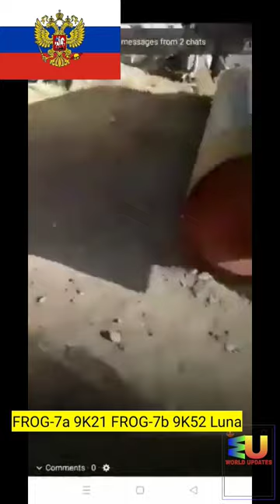FROG-7a 9K21 FROG-7b 9K52 Luna mobile short-range ballistic missile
The Russian 9K52 Luna-M || FROG-7 a & b || Features & History

The Frog-7 (Russian name: 9K52 Luna-M ) is a Russian short-range ballistic missile complex. Luna-M missiles are unguided and spin-stabilized. "9K52" is its GRAU designation. There are two variants, the FROG-7A which was first introduced in 1965 as a replacement for earlier FROG variants, some of which had been in service since the mid-1950s. The FROG-7b was introduced in 1968 is based on the R-70 or Luna-Z rocket with a longer warhead section increasing overall length from 8.96 m to 9.4 m. This was fitted with a pair of air brakes that could be locked open to reduce rocket's range. The accuracy of this rocket was less than of the FROG-7a, who figure is 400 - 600 m, and thus did not enter major service. The FROG-7 was replaced by the SS-21 tactical ballistic missile which has greater range as well as probable improvements in reaction time, missile reliability, accuracy, and handling characteristics.

FROG-7a: Nuclear-armed variant, fitted with a 500-kg warhead.
FROG-7b: This variant is fitted with a 390-kg warhead.
Laith-90: Iraqi version with increased range and subammunition warhead.

The carrier vehicle of the FROG-7 missile is the ZIL-135 truck wheeled prime mover, with an onboard crane for rapid load. Cross-country performance is a good as the PT-76 used for the FROG-1, except for the lack of an amphibious capability. The sophisticated ZIL-135 transporter - erector is totally self-contained. In firing position, jacks at the rear and on the sides of the truck are lowered to give a stable launch platfor

The FROG is an unguided missile, essentially a long-range artillery system. The rocket is of conventional single-stage design, with a cylindrical warhead of the same diameter as the rocket body, giving it a cleaner, more modern appearance than its predecessors. The FROG-7 missile has a range of 70 km and a 550 kg warhead, and an impact area of approximately 2.8 km long by 1.8 km wide. The missile is capable of delivering HE, nuclear, or chemical warheads. Two variants of the FROG-7 were fielded. The FROG-7A series included the 9M21F rocket with a conventional warhead filled with 200 kg oh HE charge, 9M21B with three types of nuclear warhead with yields in the range 3,200 kT, 9M21G with a chemical warhead, 9M21A with a leaflet warhead carrying 4.5 kg anti-personnel sub-munitions.

Each FROG-7 battery also has a trailer-carried D-band RMS (NATO name: END TRAY) long-range meteorological radar and a battery command-post vehicle GAZ-66.

A typical FROG-7 battalion is equipped with two firing batteries each with two TELs and a D-band RMS (END TRAY) long-range meteorological radar. The cruising range of the transporter-erector-launcher vehicle is 400 km. The FROG-7 TEL vehicle provides no NBC protection for the crew. The single-rail launcher has limited traverse. The accuracy of the launch depends upon the ability of the rocket to fly straight. As the early rocket systems were unstable, they possessed extremely poor accuracy and required nuclear warheads to compensate. The main drawback of the FROG is that its range is insufficient to effectively engage strategic targets, as conventional forces would most likely intercept the launchers before they could move within range. However, the mobile launchers allow the system to keep up with frontline infantry units.

The Syrian army began to use 9K52 Luna-M missile , also known under the NATO designation FROG-7, systems against terrorists. These systems, along with 9K72 Elbrus, for a long time formed the basis of the missile power of the Syrian army. The Soviet Union began delivering FROG-7 to its most faithful ally in the Middle East at the very beginning of the 70s. The Syrians quite successfully mastered this weapon.

Thanks watching my YouTube video 🤗